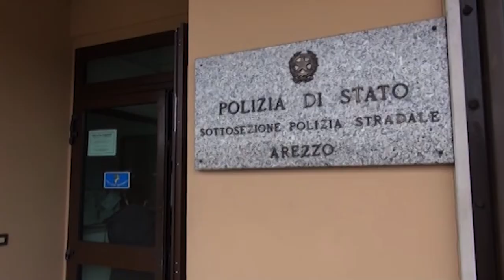“Patenti facili”, scoperta maxi truffa: coinvolta anche la provincia di Arezzo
Centinaia di persone, in maggioranza stranieri, prevalentemente egiziani, indiani e pakistani, circolano sulle strade senza aver mai superato l’esame teorico per ottenere la patente.
Quella in loro possesso è farlocca, pagavano, da 2mila a 4 mila euro per il pacchetto compreso.
A scoprirlo la Polizia Stradale di Bergamo, che ha eseguito 15 ordinanze di custodia cautelare, tre in carcere e 12 ai domiciliari,  per reati come contraffazione dei documenti di identità e falsificazione ideologica delle attestazioni nelle relazioni mediche.
Si tratta dei membri di una presunta organizzazione che, dietro il pagamento, riuscivano a far ottenere la patente di guida attraverso l'uso di strumenti come microfoni e auricolari senza fili, fino alla sostituzione di persona.
La banda era attiva nelle province lombarde, ma anche ad Arezzo, Treviso, Firenze e Novara.